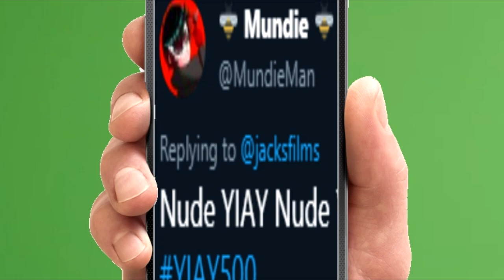Jack has a stroke before YIAY 500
another shitpost
my attempt at making something random related to Jacksfilms that definetly won't make me appear on YIAY500